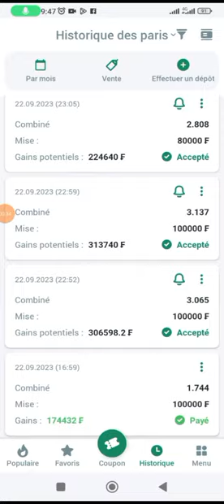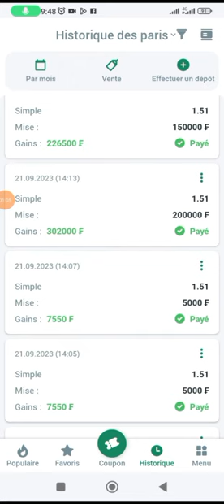faille 1xbet : comment validé des coupons 1xbet chaque jour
Dans cette vidéo je te montre comment validé des coupons 1xbet chaque jour

1: vous avez 200% de bonus au premier rechargement

2: vous avez jusqu'à 45% de remboursement sur vos pertes

3: vous avez 100% de bonus tous les lundis et vendredis après après vos dépôts

4: vos dépôts et retraits sont plus sécurisés et plus rapides